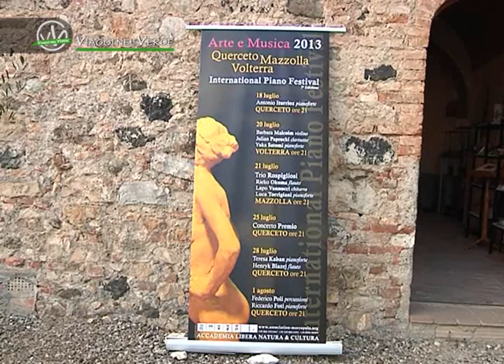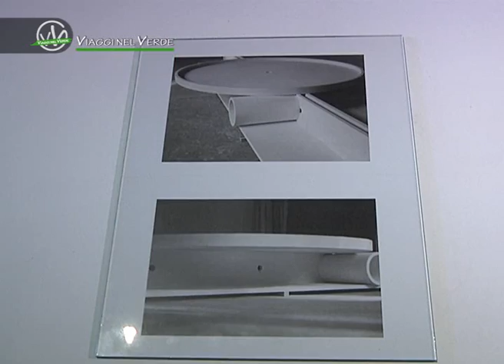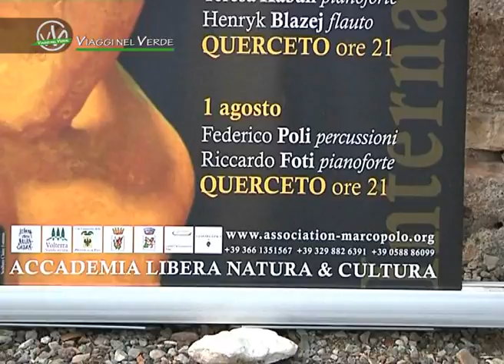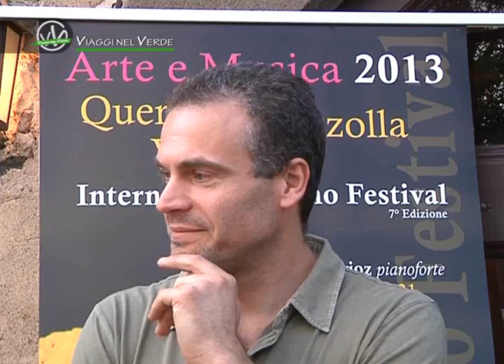Querceto International Piano Festival, Querceto (LI) - Viaggi nel Verde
Querceto International Piano Festival presso Querceto (LI), a cura dell'Associazione Marco Polo.
Servizio girato Giovedì 18 Luglio 2013 e andato in onda su Teleregione Toscana all'interno di Viaggi nel Verde nella puntata del 26 Luglio 2013.
Presentano Beatrice Camilli e Walter Banelli.
Interviste a cura di Laura Novelli.
Regia di Luca Brigiari.
Progetto realizzato da Mad Logics Production